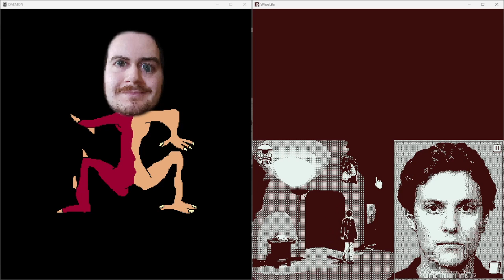Flawpentine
shoutouts to Flaw Peacock